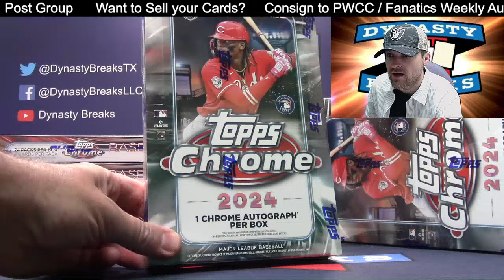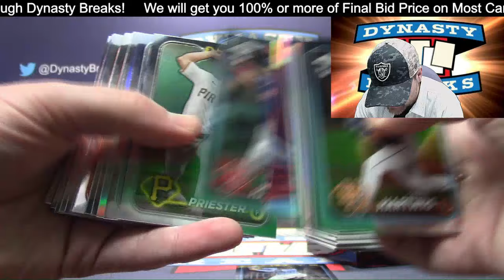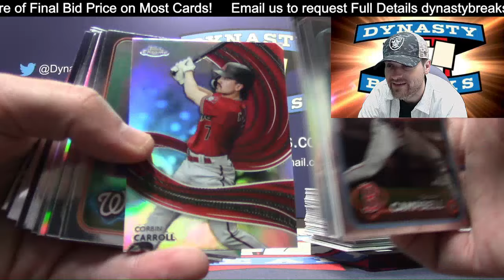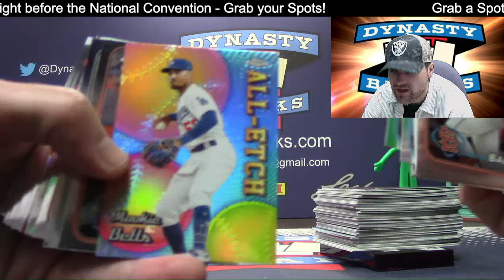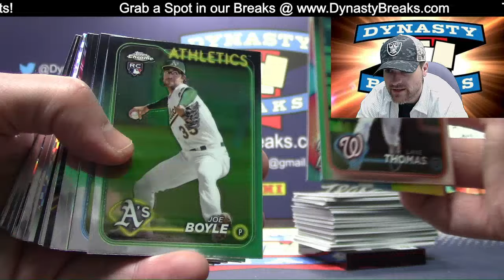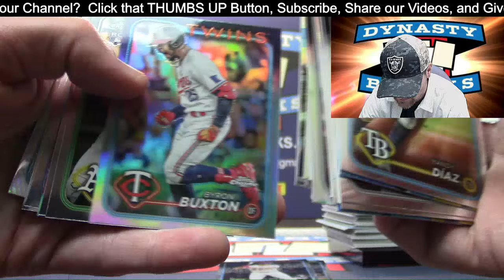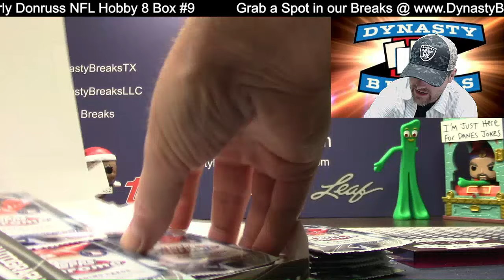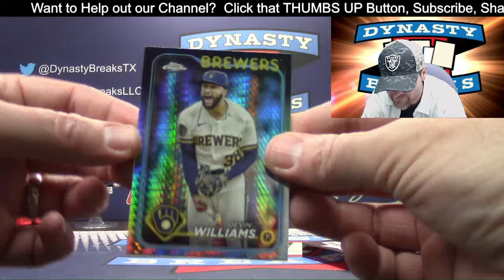2024 Topps Chrome Baseball Card Hobby 6 Box Half Case Break #2 Sports Cards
2024 Topps Chrome Baseball Card Hobby 6 Box Half Case Break 2